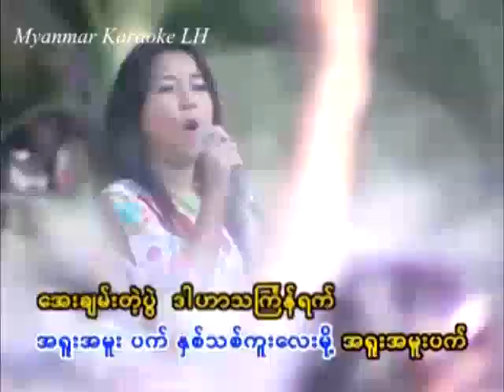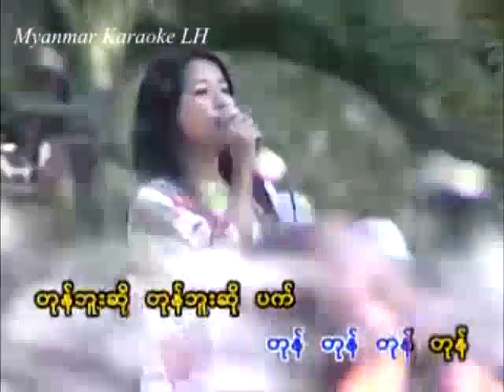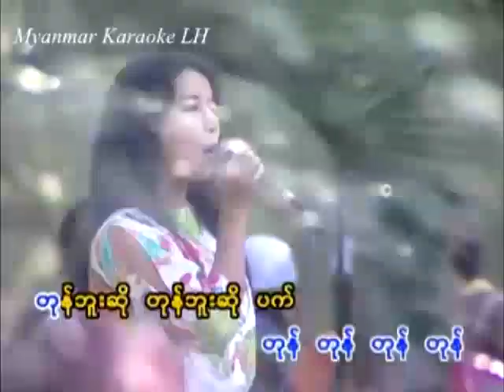Tone Bu So Pat တုန္ဖူးဆိုပက္Sone Thin Par ဆုန္သင္းပါ Thingyan Karaoke